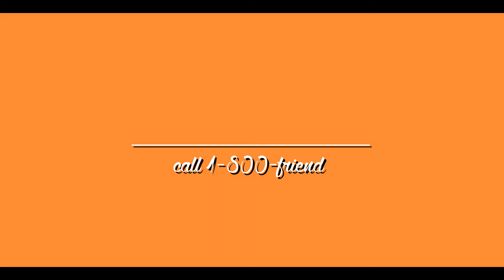Rent-a-Friend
The beautiful new friend rental service, "Rent-a-Friend".